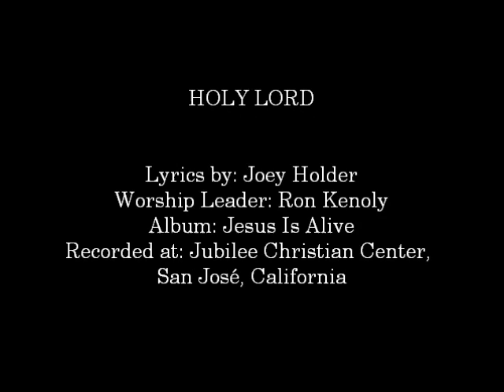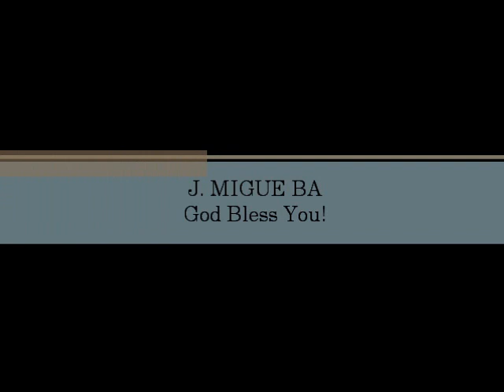Ron Kenoly- Holy Lord (Hosanna! Music)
WORSHIP LEADER: RON KENOLY

ALBUM: JESUS IS ALIVE

HMD036